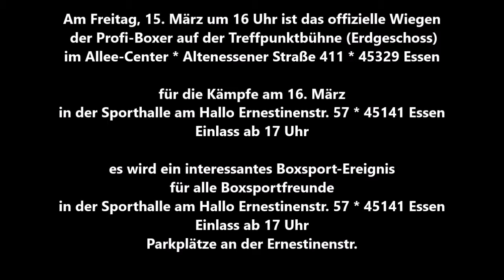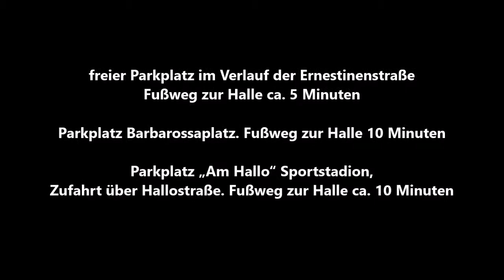Essen * Profi-Boxen am 16.03.2019 in der Sporthalle am Hallo Ernestinenstraße 57 * 45141 Essen